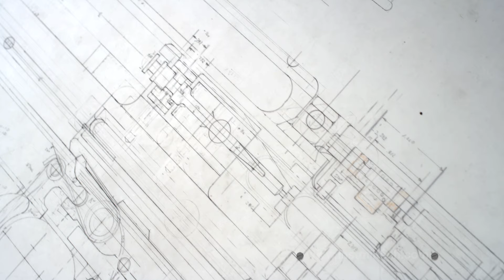Eugene Stoner Stories: Vietnam. The Man Behind the Gun, The M16 (2:00)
The Man Behind the Gun, The AR-10, The AR-15 and The M16. The Eugene Stoner Stories presented by IMT. The Trailer is a two minute glimpse into the first hand point of view of Mr. Stoner's thoughts on the M16 and Vietnam.